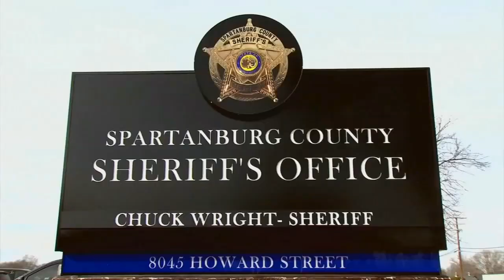Most Wanted: April 7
Anyone with information is encouraged to contact CrimeStoppers at 1-888-CRIME-SC.